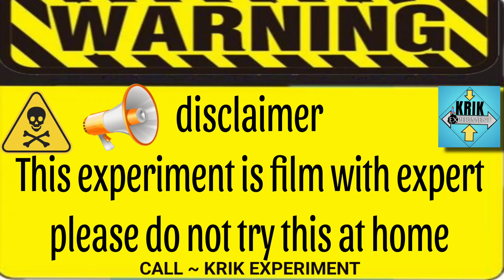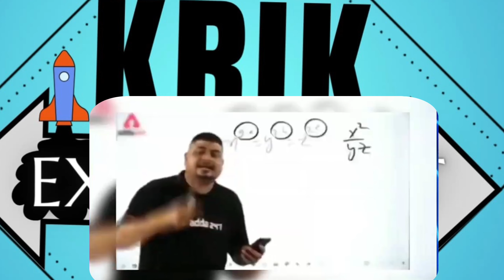Bottle ko Hawa me Kese Udai ?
Butain Gas Se Bottle kese Udai

Bottle Hawa me Kese Udaai

Bottle Hawa me Udane ki Trick

Coca Cola Bottle ko Hawa Me Kese Udai

cock Bottle vs Butain Gas

Butain Gas Experiment

Bottle hawa me Udane ka Experiment